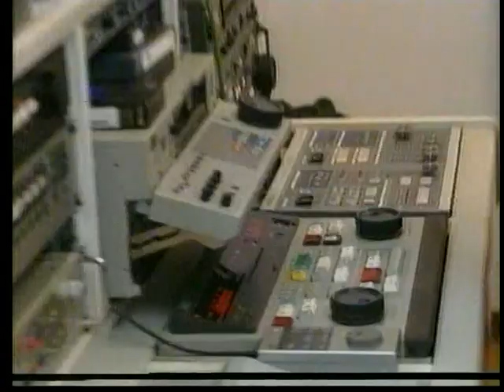Režija i ekipa VTV televizije Virovitica 1995. godina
Kratak video na kojem se vidi djelatna ekipa i dio opreme s kojom je emitiran program televizije